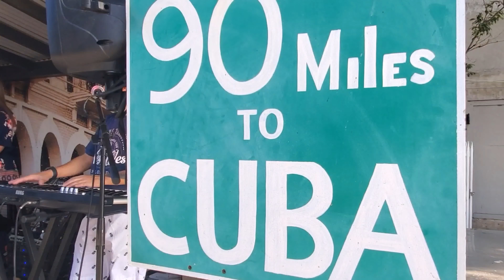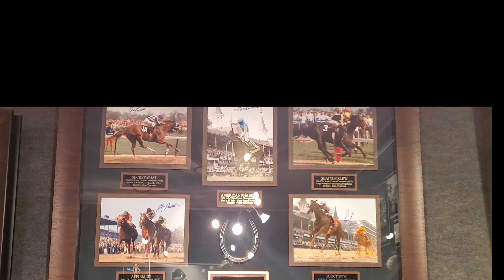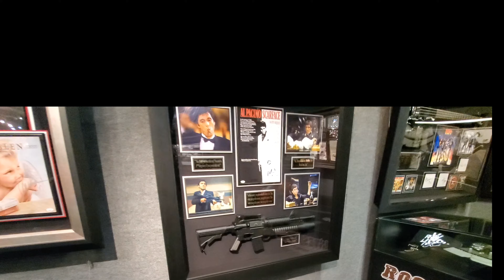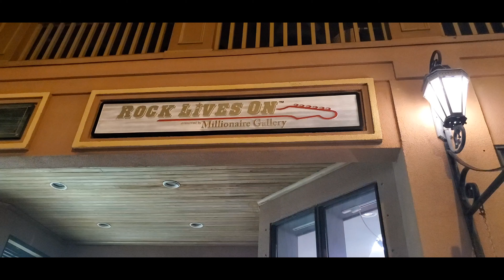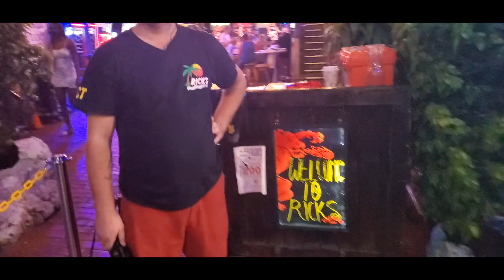Let's Discover The Beauty of Key West, Vlog #10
Today I want to take you with me on my beautiful trip in Key West, Florida.

My Name is Muayad. Please subscribers to my channel to see all know and build great, success, and confident personality
Also, I do travel and try new things all the time and make vlogs about it so trust me you don't want to miss it .

My Film making Equipment;

Moukey MCM-1 DSLR  Microphone

JDI Gamble

Small Tripod

Music
[Merlin] Symphonic Distribution, UMG, On behalf of: TOV Productions